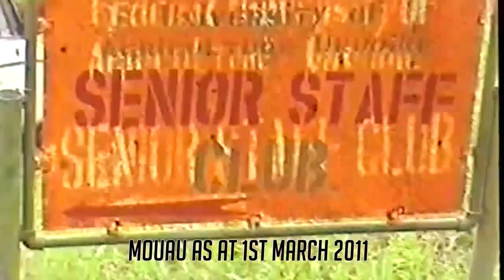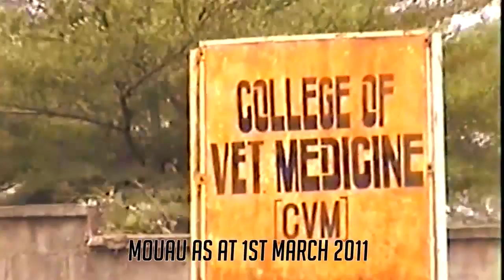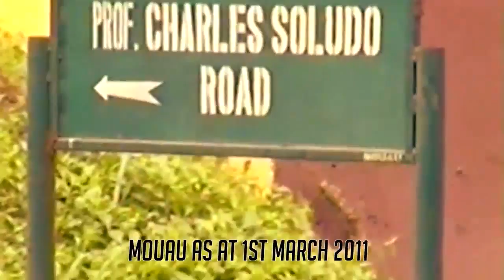Indelible Footprints of Prof Hilary Odo Edeoga Part 1